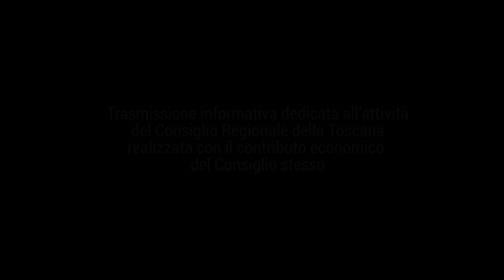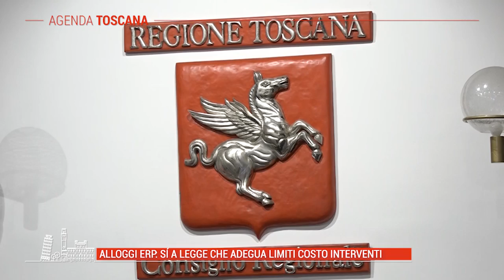TELE IRIDE - Agenda Toscana